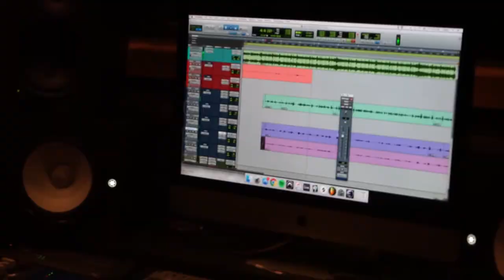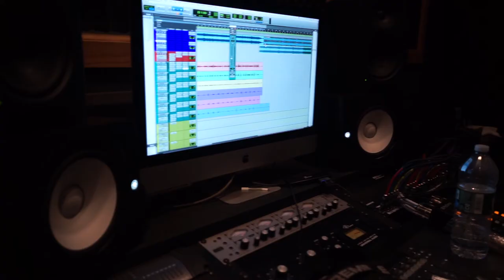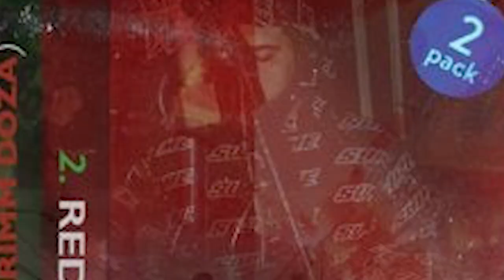Busy With JaeFrmJerz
In this series of episodes to come we get active and stay busy with JaeFrmJerz, in this episode we get a glimpse of the NJGremlins creating some new music before Corona got serious.

POV/RED DOT (2 PACK)
BY @JAEFRMJERZ AND @GRIMMDOZA OUT NOW!
RED DOT PRODUCED BY @NAPALMKILLS